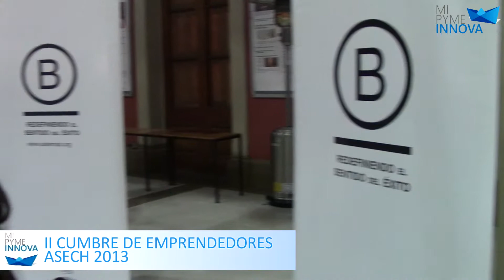II Cumbre de Emprendedores Asech 2013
La Asociación Nacional de Emprendedores de Chile llevó a cabo, en la Casa Central de la Universidad Católica, la II Cumbre de Emprendedores, que contó con la presencia de varias autoridades de gobierno -entre ellas el presidente de Chile, Sebastián Piñera- y más de 1500 emprendedores. Además 5000 personas siguieron la transmisión vía streaming.